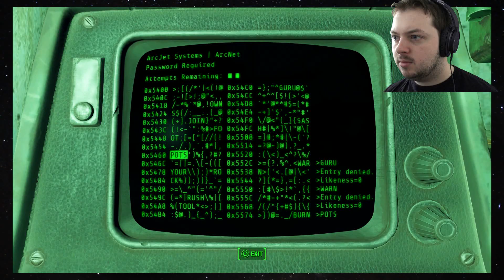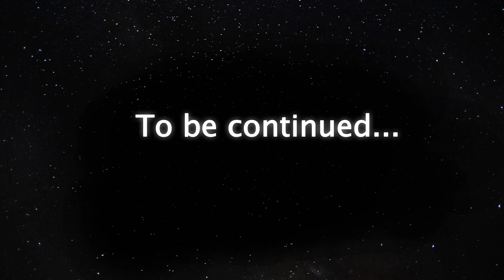Fallout 4, Episode 7: Call to Arms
Danse is an absolute BEAST! I hope someday he'll join up with us. That'd be FREAKING AMAZING.

Don’t be just another number, join the 131-collective and hang out with like-minded gamers!